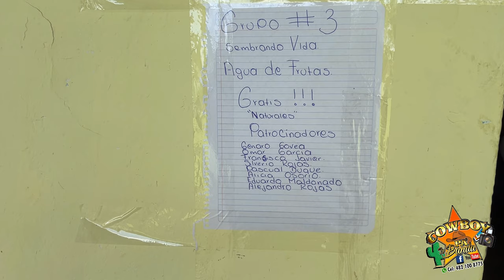🎥1️⃣Fiesta Patronal Virgen del Carmen desde Gallos Grandes, Tula, Tamps. 16 y 17 de Julio de 2024.